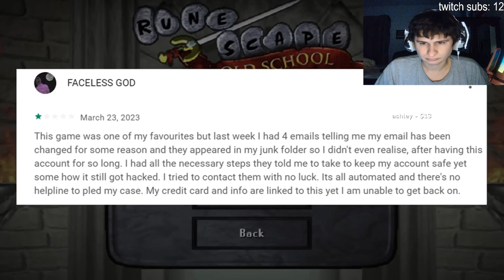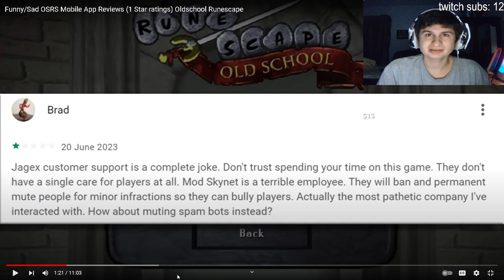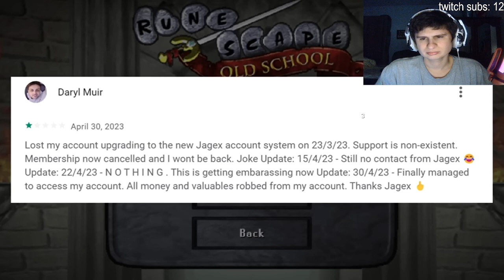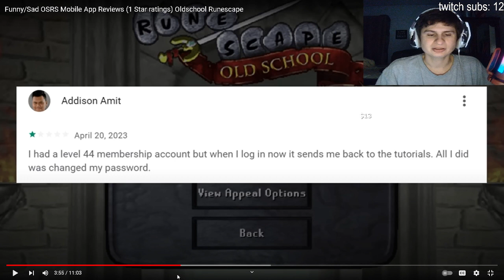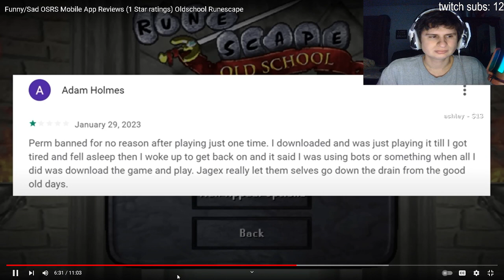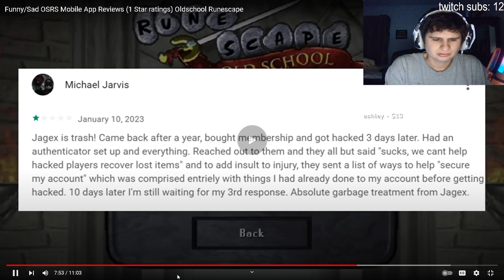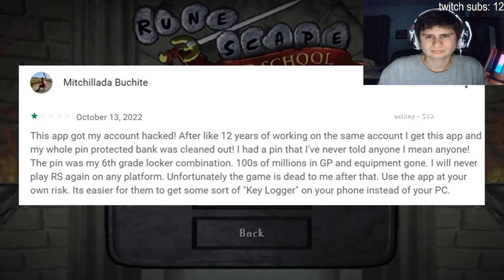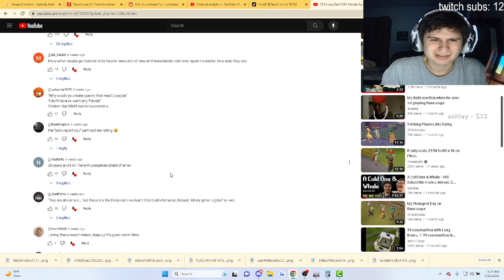Reacting to 1 star reviews of OSRS on google play!